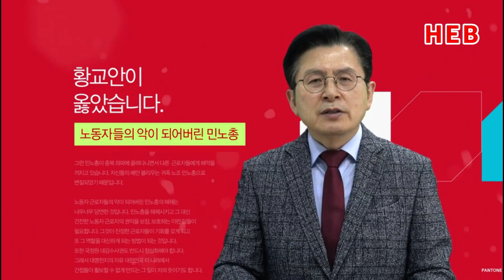HEB방송 -황교안이 옳았습니다(황교안TV/230113)